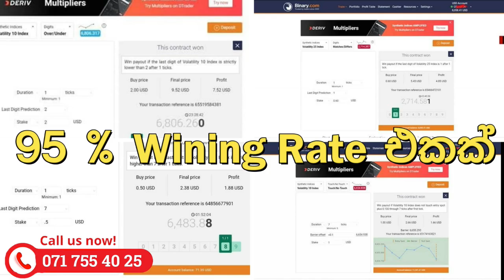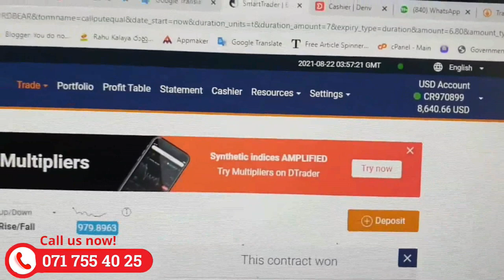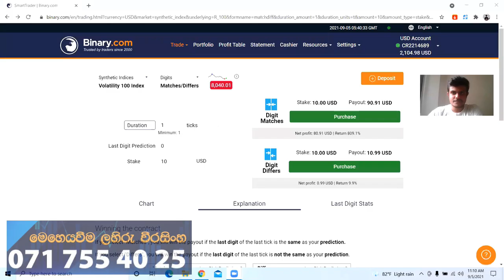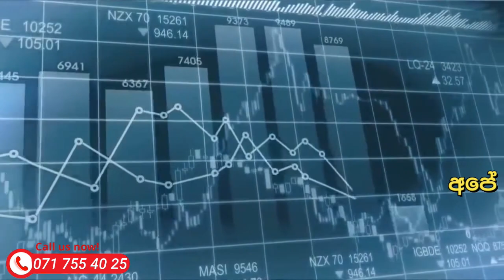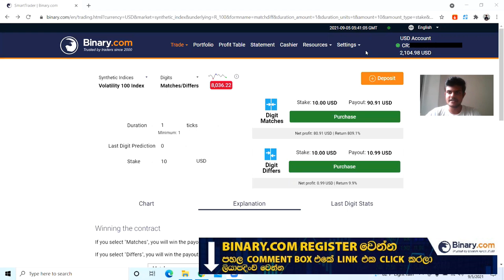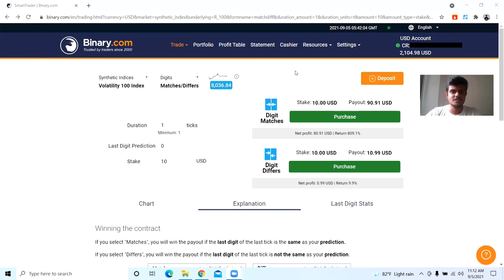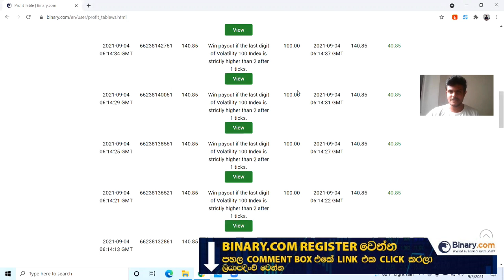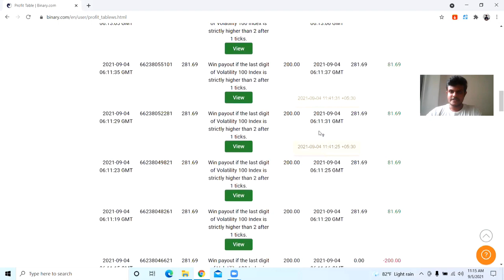5 Lakhs Binary Trading income within 1 month Ayodya | success stories |Tick Trading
8 - 5 ජොබ් එක කරලා එපා වෙලාද ?  Binary Trading දන්න අයට නොදන්න අයට මුල සිට සරලව සියලු දේ ලබා දෙනු ඇත ..
Binary කරලා මාසෙට ලක්ෂයකට වඩා වැඩි අදායමක් ගන්න හැටි ඉගෙන ගමු .. Binary Trading දන්න අයට නොදන්න අයට මුල සිට සරලව සියලු දේ ලබා දෙනු ඇත

Team Binary expert Lanka power Team 🔋 🇱🇰 ✴️ ඔබ දිනවන තැන.. අදම ඔබේ ආසනය වෙන් කරවා ගන්න
Iq option free Account Create Link -
Basic Binary Trading Course Start Date 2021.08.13

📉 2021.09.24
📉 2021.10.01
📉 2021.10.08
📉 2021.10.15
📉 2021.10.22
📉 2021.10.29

Call us 🔥👈😍
එක කිරීමට අවශ්‍ය සුදුසුකම්.
✔️ Trading strategies වලින් Win කරන්න.
✔️ 95% Winning Success System.
✔️ Whats is the Binary Trading -හදුන්වාදීම.
✔️ Binary com Account සාදන ආකාරය හා සියලුම සාමාජිකයන්ට Account නිවැරදිව සාදා දීම. ( Video guide)
✔️Skrill, Neteller Account හා ඒ හා සියලුම දේවල්, Account Verification, Documents Uploading, Guide
✔️ Trading කිරීම සදහා ආරම්භයක් ලබාගැනීම.
✔️14 Unique strategies
✔️Money management ක්‍රමවේදයන් හා Steps. ඔබගේ Account Balance එකට අදාළව.
✔️ Trading සදහා ඔබගේ මනස සකස් කිරීම.
✔️ Market Analysis හා Trading සදහා සුදුසු වේලාවන් පිළිබඳ දැනුම ලබා දීම.
අප සමග සම්බන්ධ වෙන්න ,අප අමතන්න..
Course Fee 14000
Strategies, මේ සියල්ල.

Binary Trading Higher Advance Course Time Table
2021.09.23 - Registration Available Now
📉 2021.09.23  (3 month - 12 Day Course) 9 pm
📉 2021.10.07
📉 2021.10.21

( Trading කරද්දී තියෙන Risk එක ඔබ ලබා ගත යුතු වේ .අප කරනුයේ අධ්‍යපානය නිවැරදි මග පෙන්වීම දෙන එකයි )
*අවශ්‍යවන්නේ Lap/PC/ Phone/Tab Any device
*Internet connection එකයි විතරයි
binary​ticktradingstrategysinhala​​​​​​​​​​​​​​​​​​​​​​​
Binary​OptionsStrategy​​​​​​​​​​​​​​​​​​​​​​​
Binary​OptionsMethod​​​​​​​​​​​​​​​​​​​​​​​
Binary​Ticktrading​​​​​​​​​​​​​​​​​​​​​​​
Binary​OptionsSignals​​​​​​​​​​​​​​​​​​​​​​​
General Risk Warning: The financial products offered by the company carry a high level of risk and can result in the loss of all your funds. You should never invest money that you cannot afford to lose.